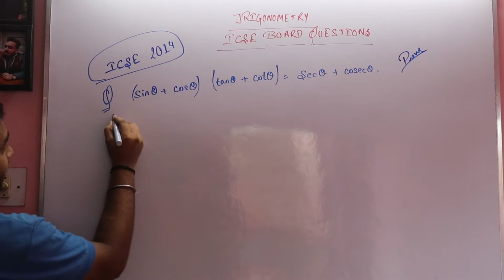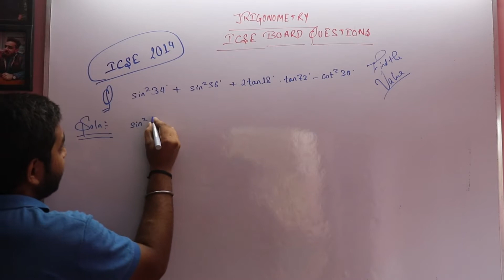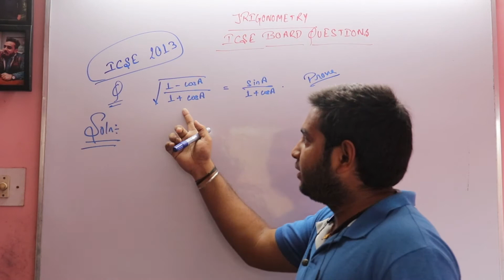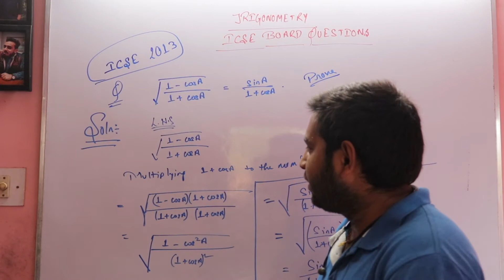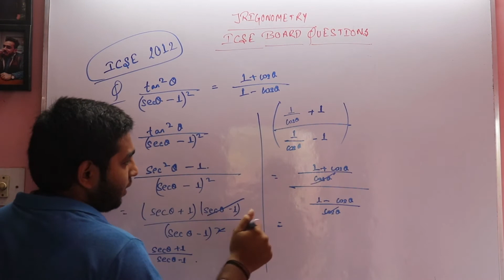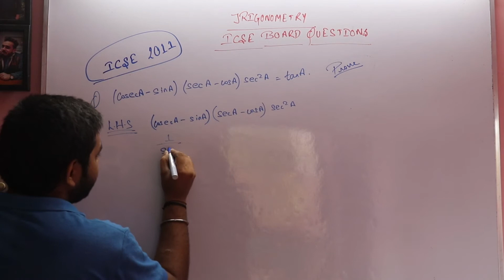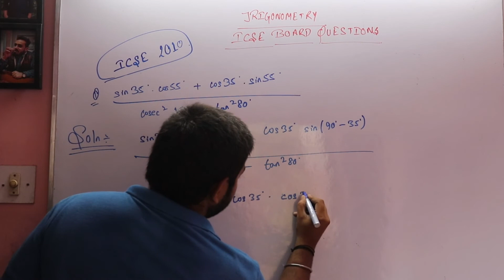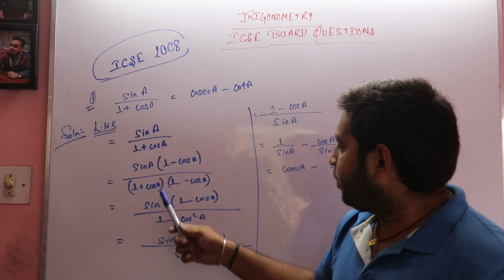Trigonometry Full Basics | Trigonometry Solutions | Trigonometry Class 10 | ISC,CBSE,ICSE PART-2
Trigonometry |  Trigonometry Class 10 Chapter  | Maths Full Chapter| Concept/Exercises/Basics/Hindi | Trigonometry Table | Trigonometry Formulas | Trigonometry Tricks | Class 10 maths chapter  | Chapter.

Hi,

Finally, we have created a video on Trigonometry on your high demand. You guys are facing problems in different questions and concepts but in this video, we have started with the concept so that you can understand the logic behind every calculation and then we will learn how to draw trigonometry table and then we will start with the exercises. Also, all four exercises 8.1, 8.2, 8.3, 8.4 has been covered with questions and solutions. This took our hard work and dedication so we hope that you will share it among your friends.

SOME MORE CLASS 10TH SERIES:-

trigonometry angles,
trigonometry applications,
trigonometry all formulas list class 10,